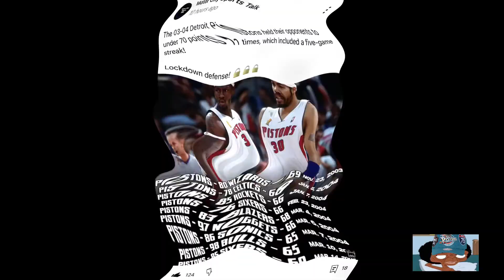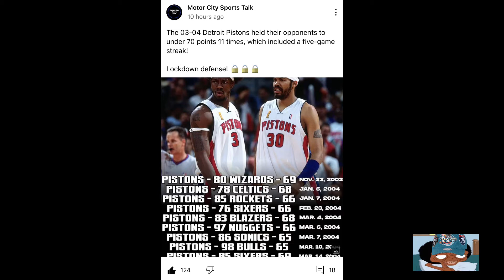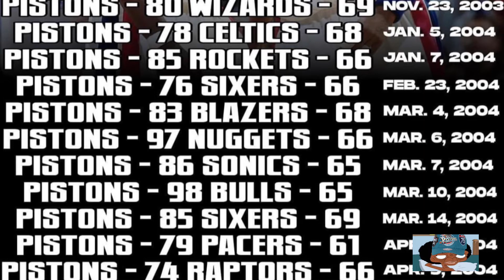Detroit Pistons 03-04 Team was Lock-Down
The Detroit pistons of 03-04 season were true lock down defenders. We will discuss an extraordinary feat they did as a group during that season.